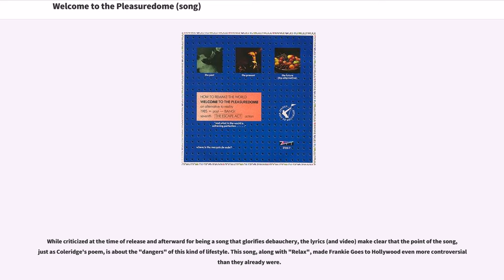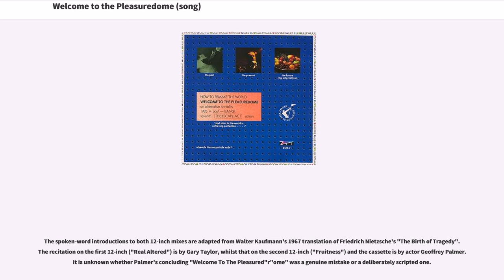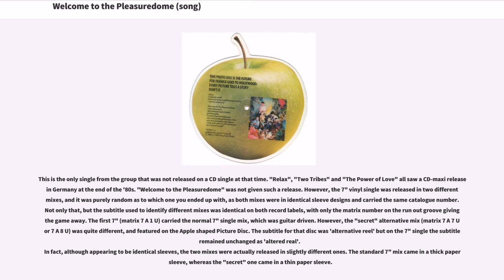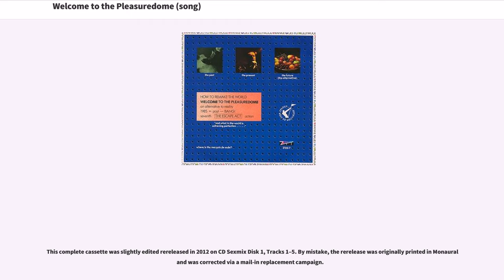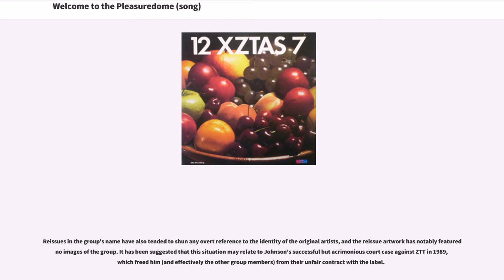Welcome to the Pleasuredome (song)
"Welcome to the Pleasuredome" is the title track to the 1984 debut album by Frankie Goes to Hollywood. The lyrics of the song were inspired by the poem "Kubla Khan" by Samuel Taylor Coleridge.

In March 1985, the album track was substantially abridged and remixed for release as the group's fourth UK single.

While criticized at the time of release and afterward for being a song that glorifies debauchery, the lyrics (and video) make clear that the point of the song, just as Coleridge's poem, is about the "dangers" of this kind of lifestyle. This song, along with "Relax", made Frankie Goes to Hollywood even more controversial than they already were.

Despite the group's record label (ZTT) pre-emptively promoting the single as "their fourth number one", an achievement that would have set a new UK record for consecutive number one singles by a debuting artist, "Welcome to the Pleasuredome" peaked at number two in the UK singles chart, being kept off the top spot by the Phil Collins/Philip Bailey duet "Easy Lover". The single spent a total of eleven weeks on the UK chart.

It was the first release by the group not to reach number one and, despite representing a creditable success in its own right, it symbolically confirmed the end of the chart invincibility that the group had enjoyed during 1984. Frankie Goes to Hollywood would not release another record for seventeen months, and they would ultimately fail to emulate their past glories upon their return.

The spoken-word introductions to both 12-inch mixes are adapted from Walter Kaufmann's 1967 translation of Friedrich Nietzsche's "The Birth of Tragedy". The recitation on the first 12-inch ("Real Altered") is by Gary Taylor, whil...